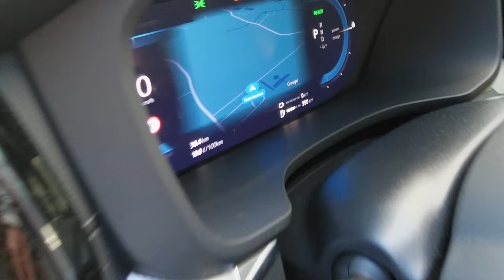Essai Volvo XC60 T8 Recharge Polestar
Ce qui distingue véritablement le XC60 T8 Recharge Polestar réside sous son capot. Le groupe motopropulseur hybride rechargeable, fruit de la collaboration entre Volvo et Polestar, propulse le véhicule vers de nouveaux sommets de performance et d'efficacité énergétique. La combinaison d'un moteur essence suralimenté et d'un moteur électrique offre une puissance totale de 455 ch, garantissant des accélérations fulgurantes et une expérience de conduite dynamique.
La batterie, optimisée et étendue à 18,8 kWh, confère une autonomie électrique de 67 km selon le cycle WLTP. Cette autonomie accrue permet au XC60 T8 Recharge Polestar de briller dans des environnements urbains, où le mode Pure peut être activé, permettant de rouler en électrique pur et de minimiser l'impact environnemental.